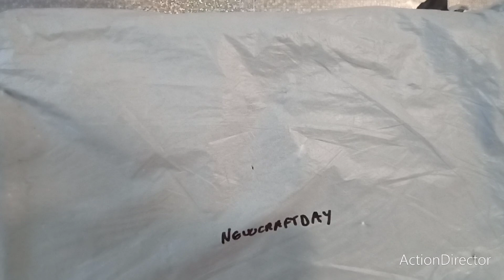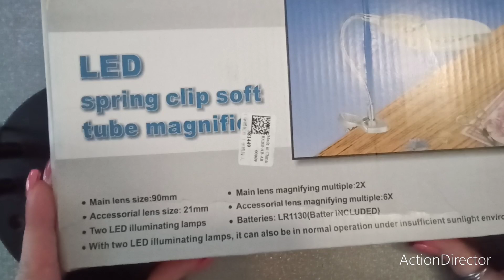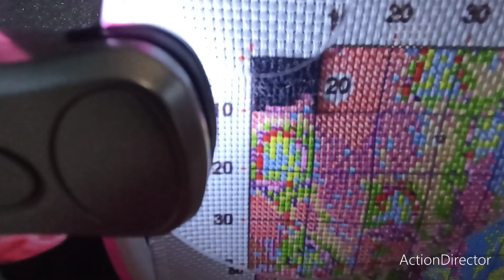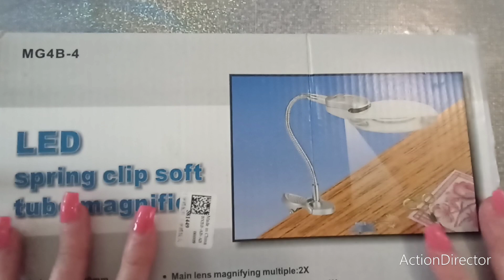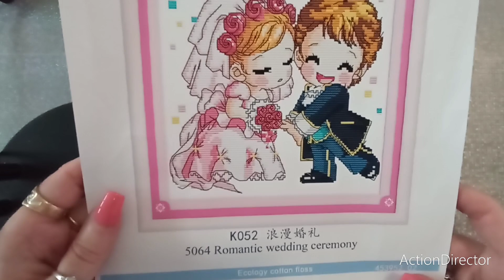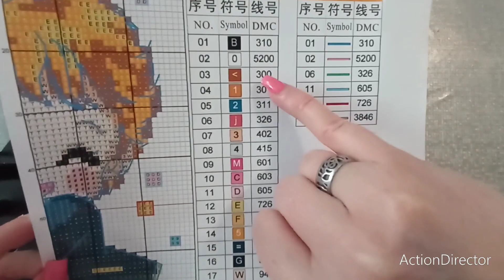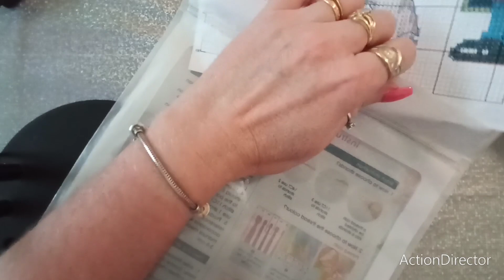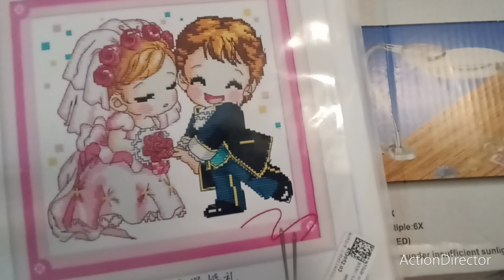Unboxing newcraftday crossstitch pointdecroix loisirscreatifs unboxing accesoirespointdecroix